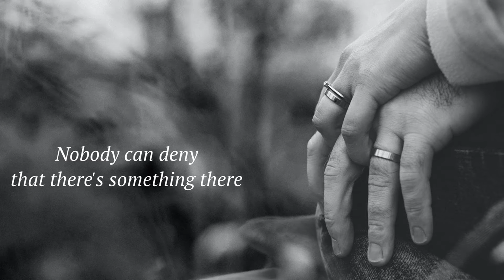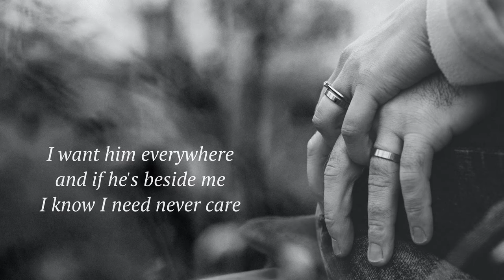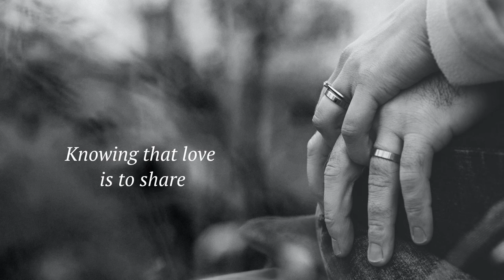Liz Callaway - "Here, There and Everywhere" (Official Lyric Video)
Official lyric video for "Here, There and Everywhere" from Liz Callaway's album of '60s songs, The Beat Goes On BeatlesCover

iTunes and Amazon.com and for streaming on Spotify, Apple Music, and all digital platforms.

Music and lyrics by John Lennon and Paul McCartney

Find more info about Liz and upcoming performances, and purchase autographed CDs and Anastasia photos

Tony nominee and Emmy winner Liz Callaway made her Broadway debut in Stephen Sondheim’s Merrily We Roll Along. She has gone on to star in Baby, Miss Saigon, The Look of Love, The Three Musketeers, and for 5 years appeared as Grizabella in Cats. Off-Broadway appearances include The Spitfire Grill (Drama Desk nomination), No Way to Treat a Lady, Marry Me a Little and Brownstone.  She recently starred in the one-person play “Every Brilliant Thing” at TheatreSquared. Liz sang the Academy Award-nominated song “Journey to the Past” in the animated feature Anastasia, Other film work includes Jasmine in the two Aladdin sequels, The Swan Princess, and The Rewrite with Hugh Grant. She received an Emmy Award for hosting Ready to Go, a daily, live children’s program on CBS in Boston. Other TV credits include In Performance at the White House, Inside the Actor’s Studio: Stephen Sondheim, The David Letterman Show and Senior Trip (CBS Movie of the Week.)Her extensive concert and symphony career has included appearances in London, Paris, Iceland, Vietnam, Australia, China and nearly every major city in the U.S. She performs regularly with her sister Ann Hampton Callaway, as well as composer Stephen Schwartz, and has had the great pleasure of singing with Jimmy Webb, Paul Williams and the legendary Johnny Mathis. Liz has seven solo recordings: Passage of Time, The Beat Goes On, The Story Goes On: Liz Callaway On and Off- Broadway, Anywhere I Wander: Liz Callaway Sings Frank Loesser, Merry and Bright,  The Essential Liz Callaway, and her newest album, Comfort and Joy - An Acoustic Christmas.